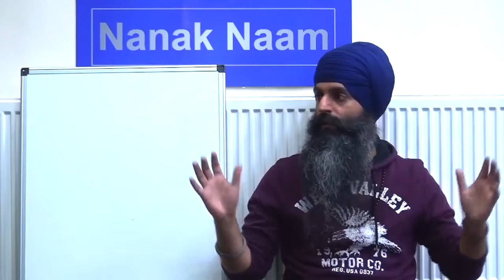#054 JAPJI SAHIB Pauri 14 THEME ART OF LISTENING